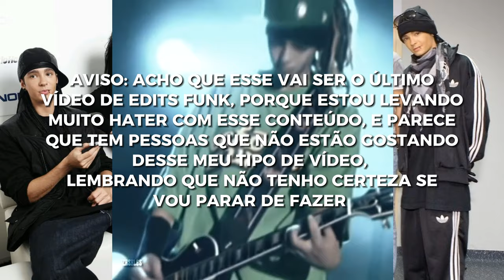Tom Kaulitz edit funk ( part 10 )